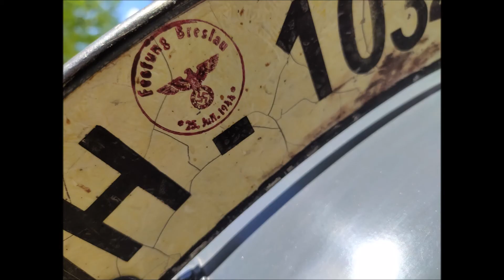MOROZOFF REBEL ♫ Instrumental Eurodance ♫ Shuffle dance 2022 ♫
Vintage Motorcycle. Veterán motorkerékpárok találkozója. Zene
ZENESZÁM
Rebel
ELŐADÓ
Morozoff
ALBUM
Rebel
LICENCEK:Interstreet Recordings (a következő lemezkiadó nevében: Frost music); Interstreet Publishing